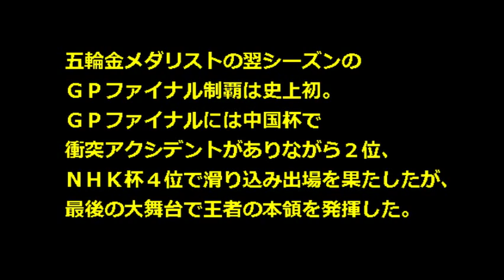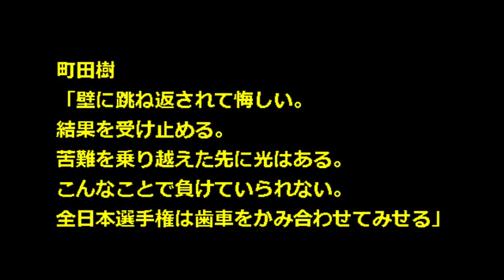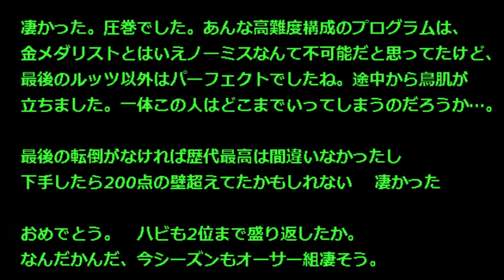【gpファイナル 羽生 YouTube】フィギュア グランプリ ファイナル2014男子順位 結果速報 羽生連覇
フィギュアスケートのグランプリ（ＧＰ）ファイナルは１３日スペインのバルセロナで行われ、羽生結弦フリーでもトップ、日本勢男子初の連覇を果たしました。